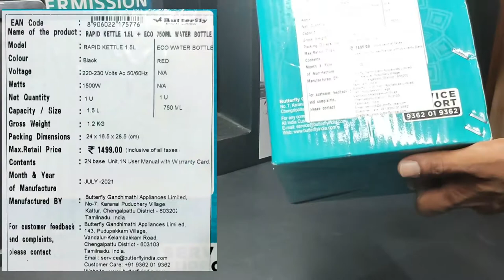Butterfly Rapid Kettle 1.5L + Eco 750ml Water Bottle |big billion day specials|unboxing and testing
Butterfly Rapid Kettle 1 .5 Litre + Eco 750 MI Water Bottle | big billion day specials | best budget kettle | unboxing and testing 2021

Product description

 Prepare hot water instant tea etc in a matter of minutes with Butterfly EKN 1 .5 Kettle. With attractive features like automatic cut-off, ergonomically  designed handles, unique designs with attractive finishes, lightweight and compact, making it easy to carry. To top it off, it also comes with the best in class safety features & stainless Steel water bottle , making it safe to use.